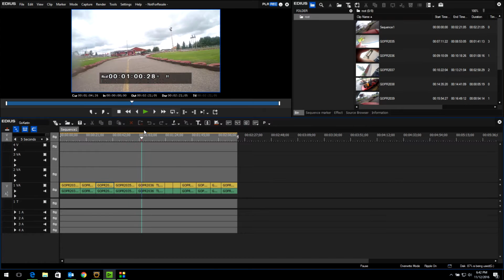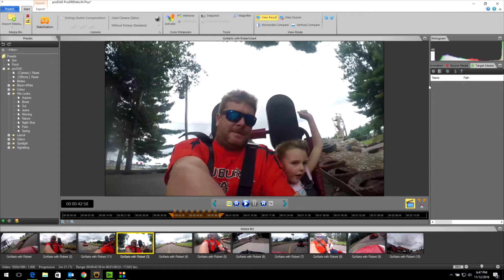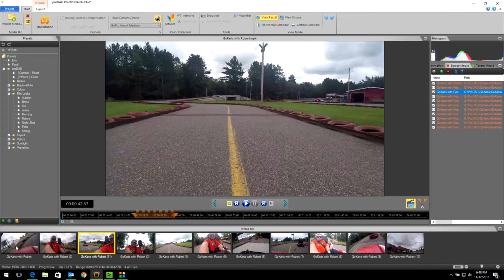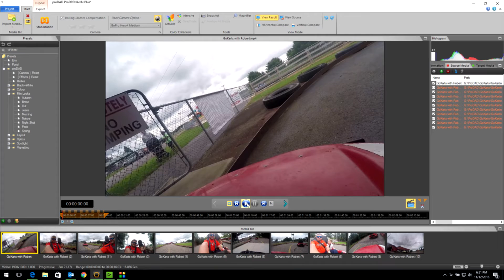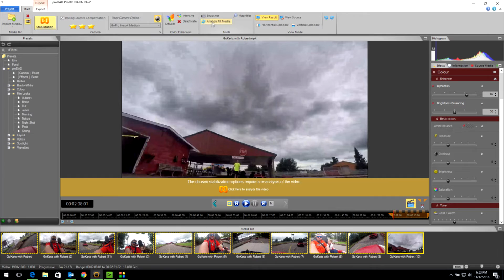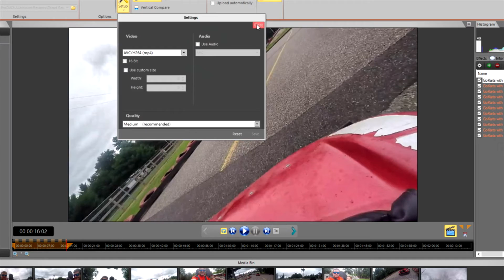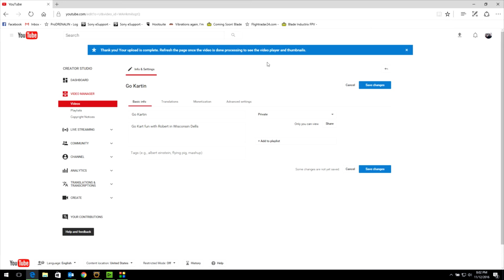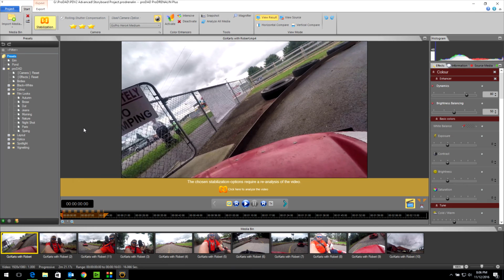ProDrenalin V2+ Advanced Tutorial Storyboard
In this first of two advanced tutorials for ProDrenalin V2+ we're taking a deeper dive into the storyboard features to shed some light on the cool tools included to make correcting clips and stringing them together as a rough-cut movie and direct YouTube uploading.  Enjoy!